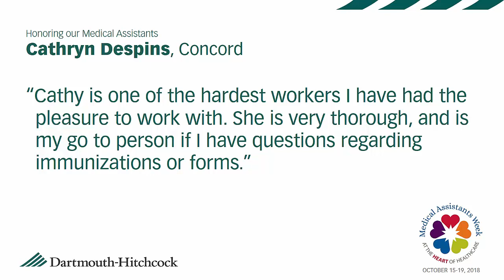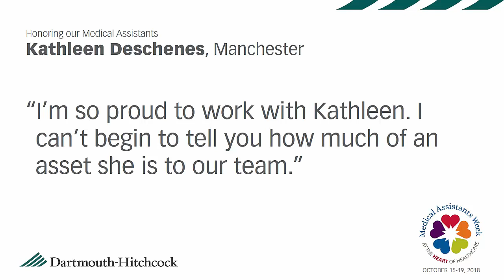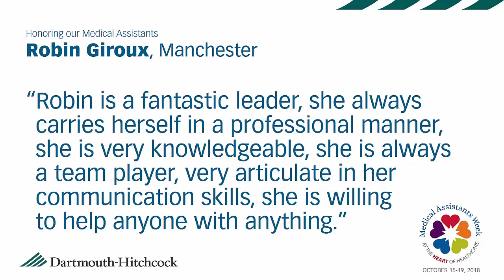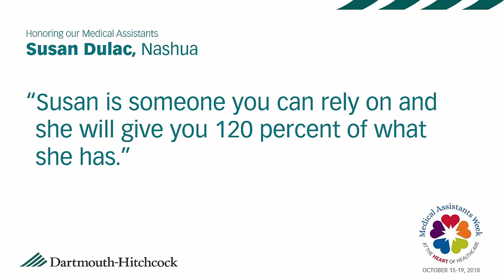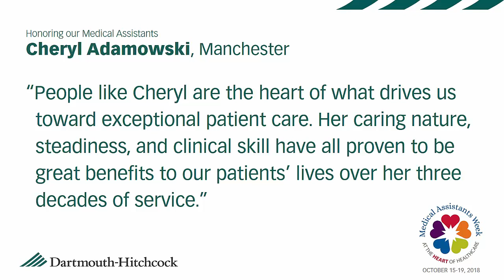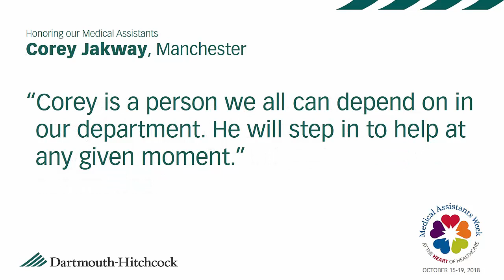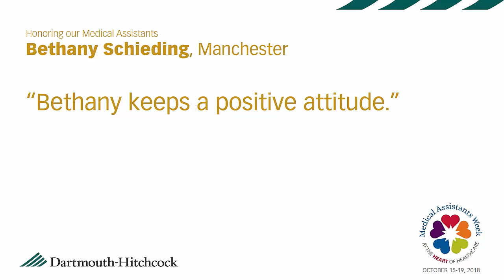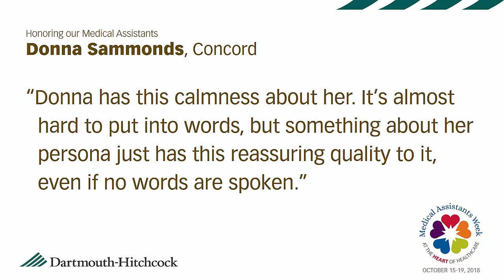Medical Assistant Recognition Week at Dartmouth-Hitchcock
Medical Assistants Recognition Week will be observed nationally on October 15 -19, 2018. D-H employs over 350 MAs in its ambulatory primary and specialty care clinics in Lebanon, Manchester, Nashua, Concord and Keene. As part of our celebration of MARWeek, we collected nominations for D-H MA of the Year. Here are excerpts from the nominations we received.